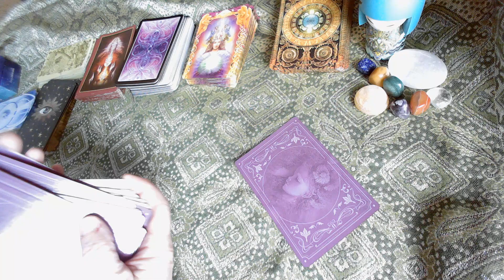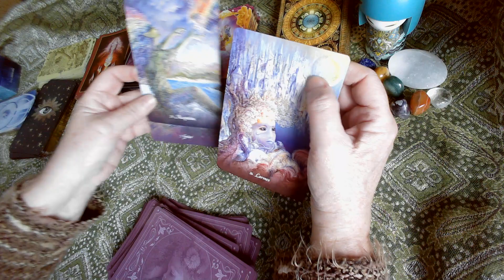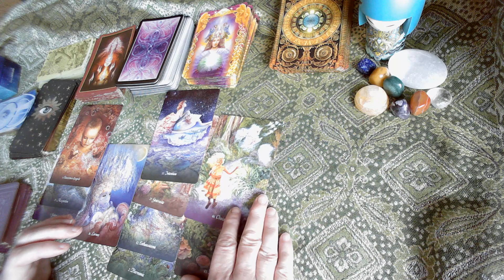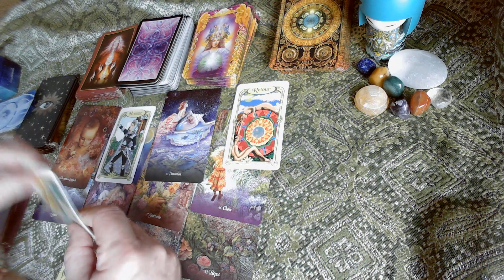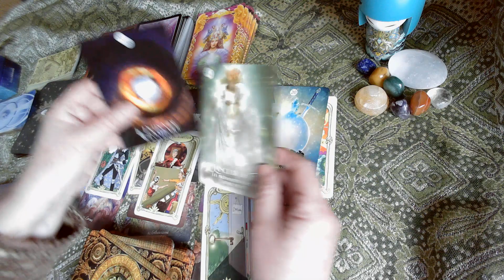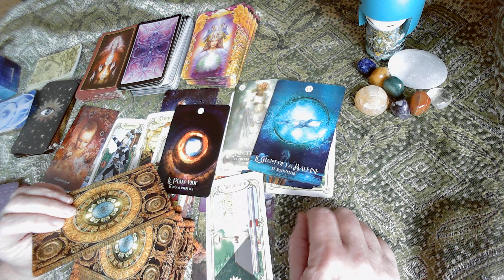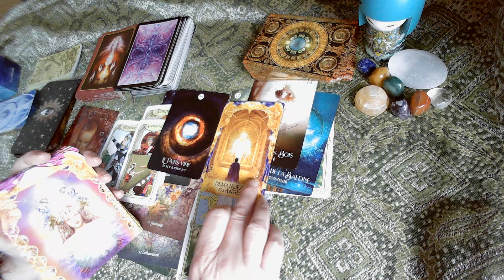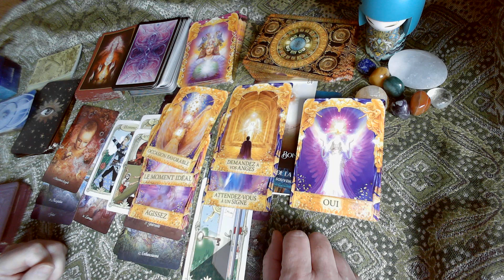Capricorne - Juin 2023 : " Vous avez le choix "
Bonne découverte